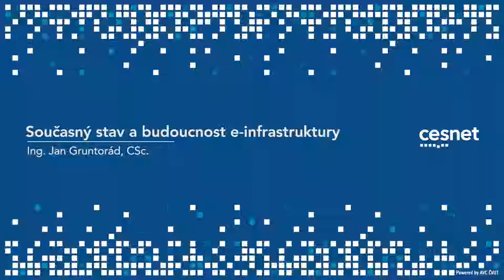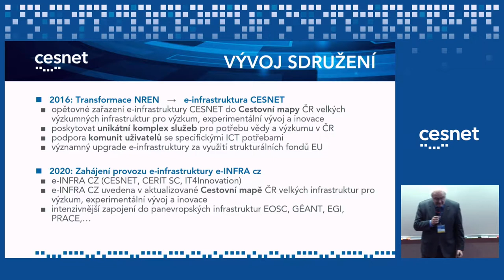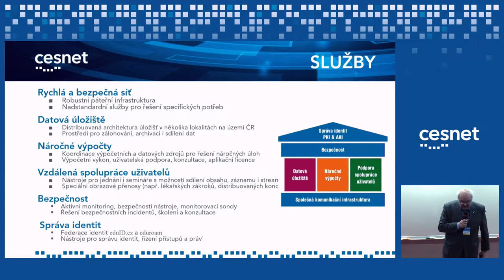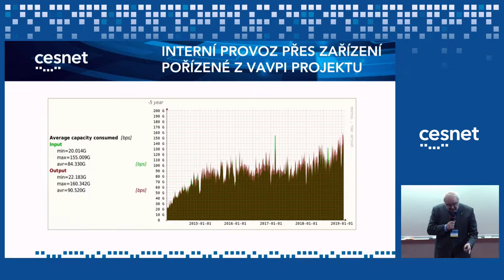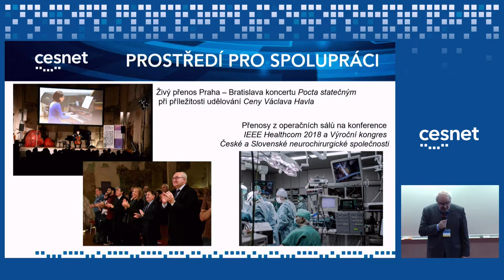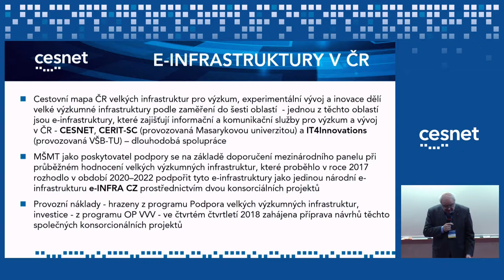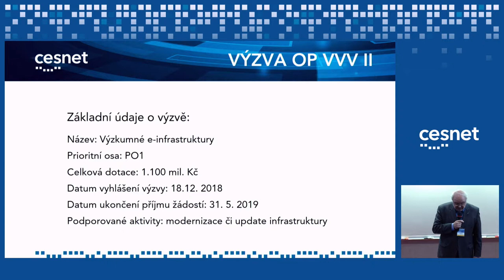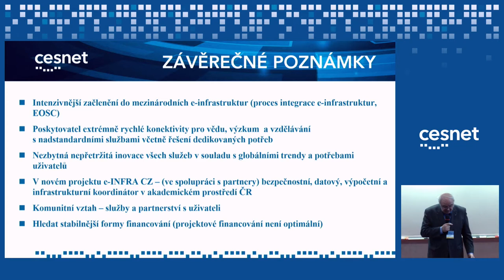Současný stav a budoucnost e-infrastruktury CESNET (Jan Gruntorád, ředitel CESNET)